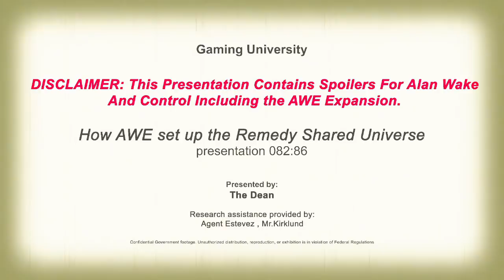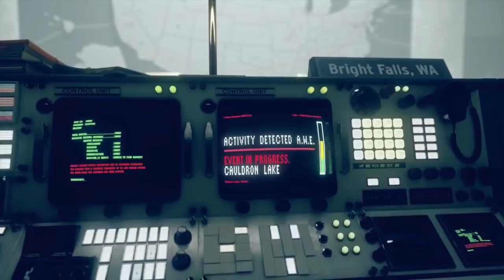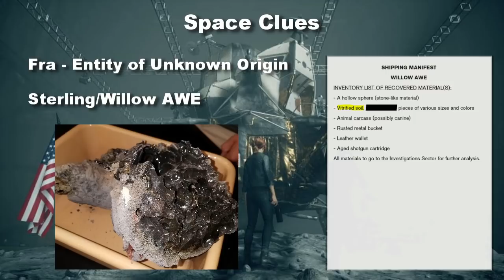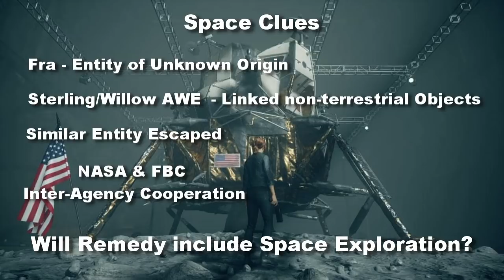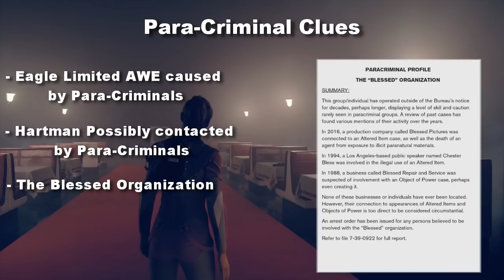How AWE set up the Remedy Shared Universe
(This Video Contains Spoilers for the AWE Expansion)

Hello everyone. The AWE Expansion was advertised as the first of the planned crossover events for the new Remedy Shared Universe. Incorporating both the Alan Wake and Control Universe, it leaves us off questioning what what plans does Remedy have going forward. Based upon various data points, we have some ideas of what we can expect moving forward.

Come check out my theories about the clues dropped in this expansion and how AWE set up the Remedy Shared Universe!

Music: Alan Wake OST: American Nightmare Theme - Petri Alanko